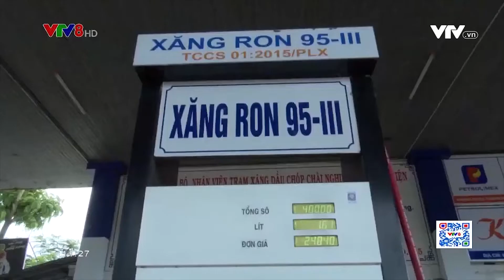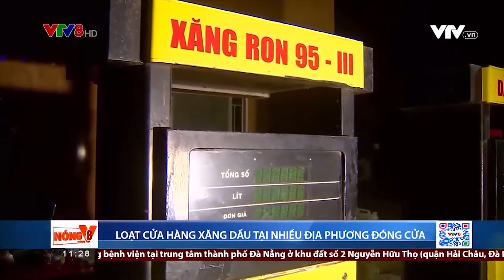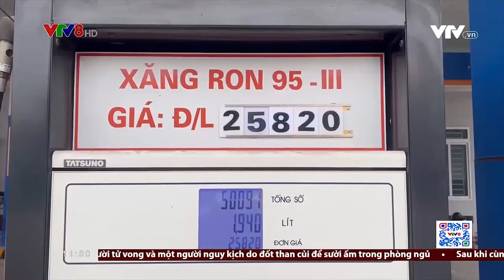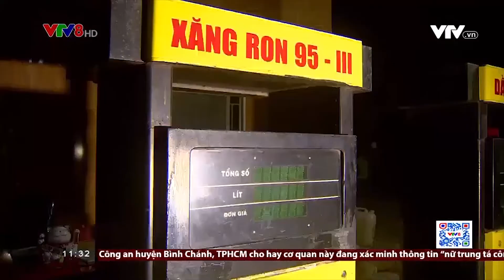Cây xăng đóng cửa trước giờ tăng giá - chuyện gây bức xúc dư luận | VTV8 Tiêu điểm (12/2/2022)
Thị trường xăng dầu trong nước những ngày qua đang trở thành vấn đề nóng được dư luận quan tâm. Giá xăng dầu thì đồng loạt tăng, nhiều cửa hàng xăng dầu đồng loạt nghỉ bán... Người dân phải xếp hàng chờ mua xăng, còn chủ đại lý thì la không còn hàng. Thậm chí, từ chiều qua, giá xăng dầu tăng sốc với mỗi lít dầu tăng 660-960 đồng, xăng tăng 960-980 đồng. Với lần tăng mới nhất này, giá bán lẻ xăng dầu trong nước đã vượt 25.000 đồng một lít với RON 95 và đánh dấu mức cao nhất từ tháng 8/2014. Vậy lý do thực chất là gì?